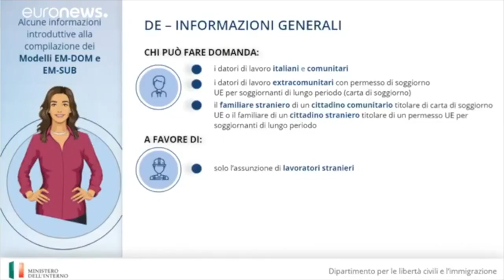Videonews – Regolarizzazione migranti: domande dal 1° giugno al 15 luglio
I settori lavorativi a cui si applica sono: l’agricoltura, l’allevamento e la zootecnia, la pesca e l’acquacoltura, l’assistenza alle persone non autosufficienti e il lavoro domestico